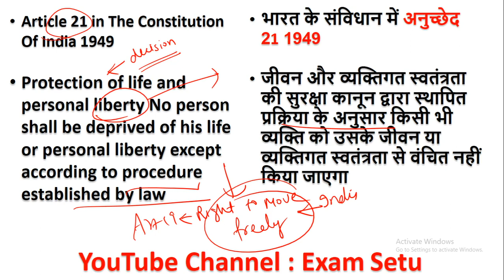Article No 21 indian constitution/ Indian Polity by payal Gupta maam